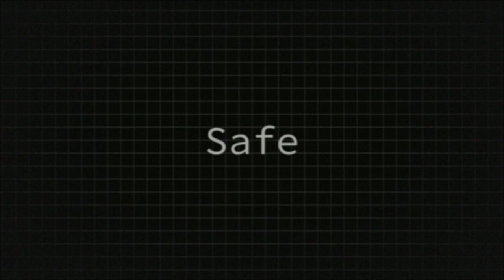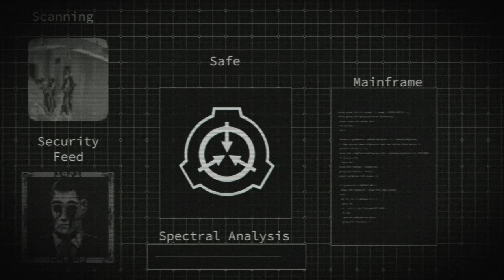SCP Foundation - SCP 457 (Object Class: Safe) (Secure. Contain. Protect.)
If you are interested in actually reading SCP 1049, you can access the containment procedures here:

Do you think you can successfully contain the object class Euclid SCP 1049? Do you think you can successfully secure SCP 1049? And do you think you can protect humanity from SCP 1049? Confess your deepest, darkest desires for wanting to help the SCP Foundation contain dangerous SCP creatures in the comments below.